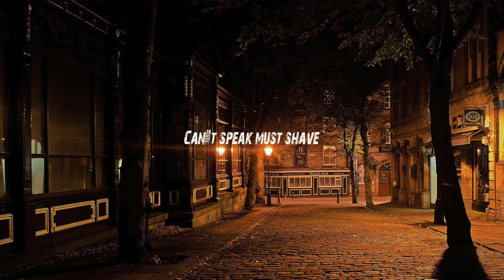Worship Sounds / Can't Speak Must Shave / Instrumental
Can't Speak Must Shave (พูดไม่ได้ยินต้องตะโกน)
คณะศิลปกรรมศาสตร์ มหาวิทยาลัยมหาสารคาม
ผู้สร้างสรรค์ผลงาน
นาย ชญานนท์ ธรรมชาติ

Photo : Pixabay